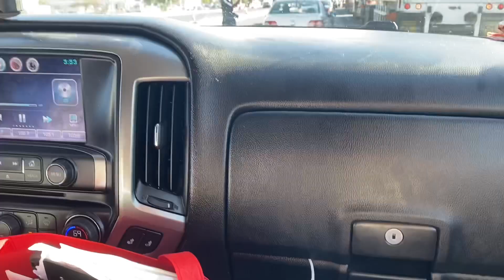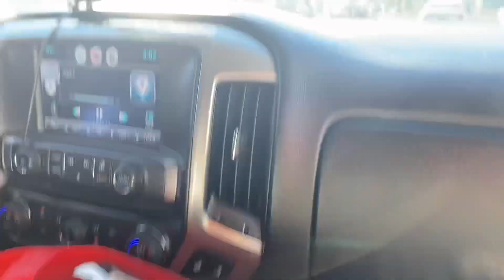VLOG#37 NOS FUIMOS A MÉXICO 🇲🇽 X TODO LO DEL COVID 🦠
Hola  como estamos bienvenido nuevamente a otro blog más de Silvia tutoriales esta vez me los llevo conmigo a México espero y me acompañen todo mi viaje y sea de  su agrado gracias x su Apollo a todos y cada uno de ustedes un Abrazo grande 💋